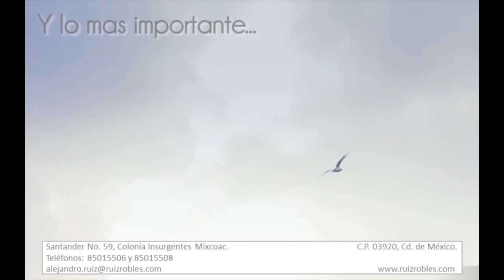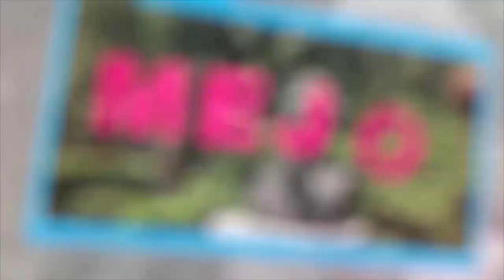En Tus Propias Palabras - Instituto Tecnológico de Iztapalapa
12 de Junio del 2019
Programa: En Tus Propias Palabras
Conductores: Alejandro Ruiz
Invitados: Sandra Magali García García, María Eugenia Ruano Mendoza, Nino Hernández